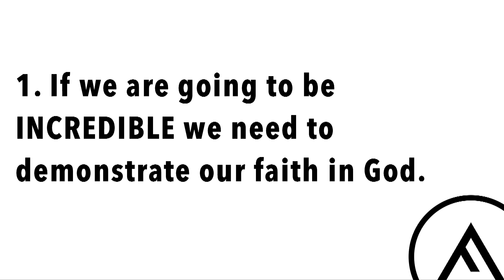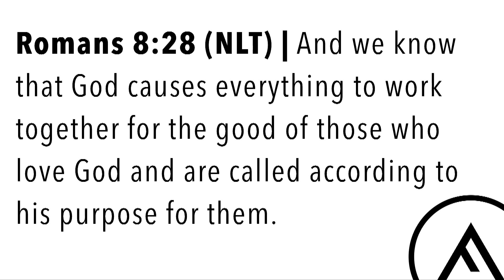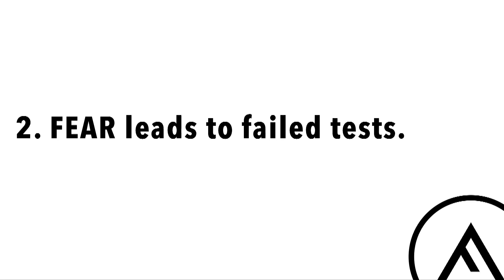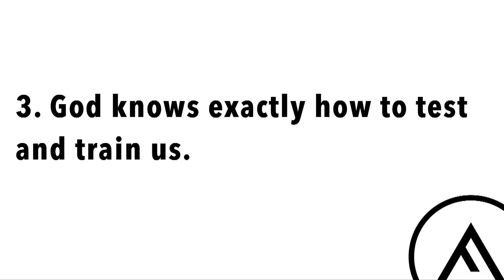INCREDIBLES ABRAHAM SNAPSHOT